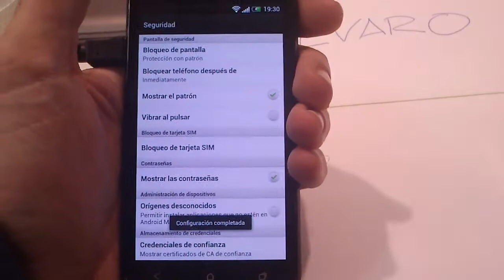Establecer un patrón de bloqueo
Como establecer un patrón de bloqueo de pantalla en el HTC One S.